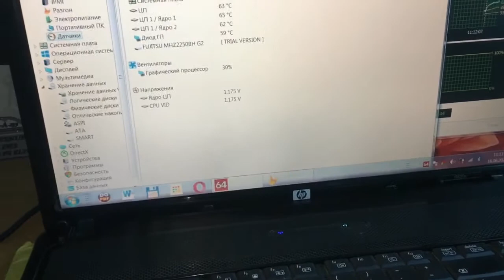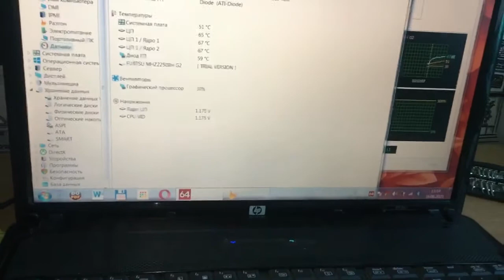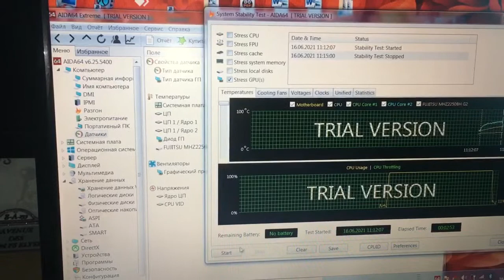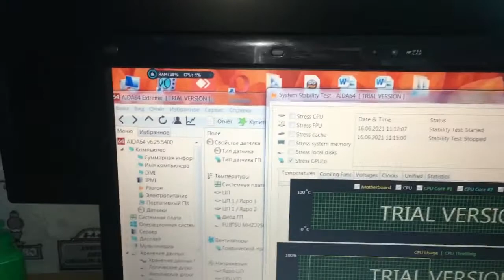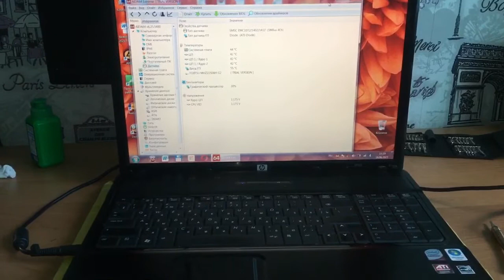Ноутбук HP выключается